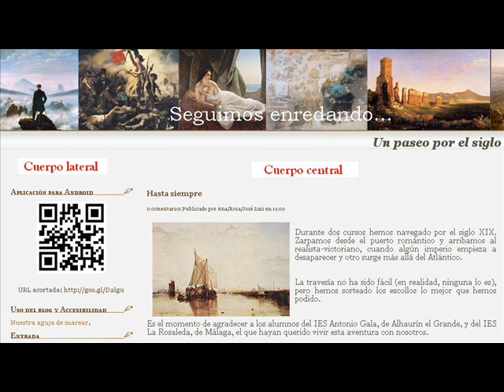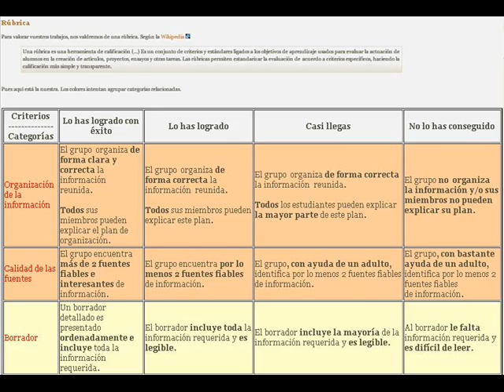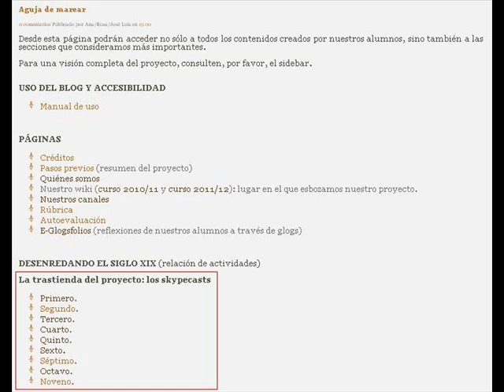Manual de uso del blog Seguimos enredando... Un paseo por el siglo XIX. Primera parte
Presentación. Sobre el sidebar.